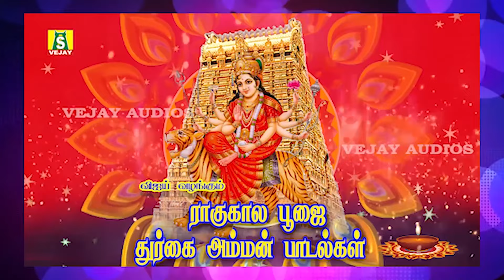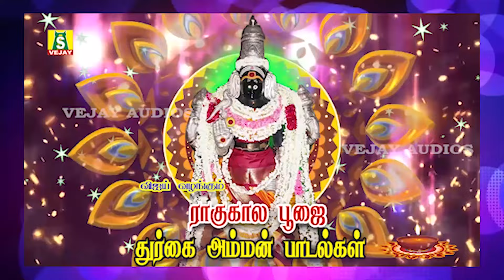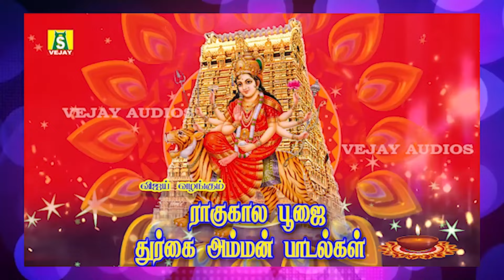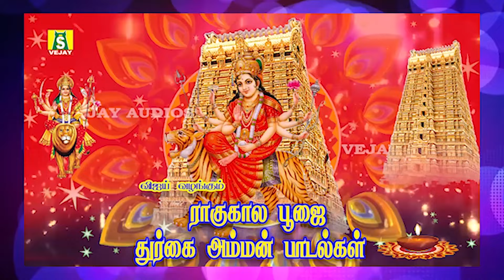செவ்வாய்க்கிழமை ராகுகாலபூஜையில் கேட்கவேண்டிய துர்கை அம்மன்பாடல்கள் RAAGUKAALA POOJAI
durgai amman songs
sung by : bombay saradha mahanadhi shobana